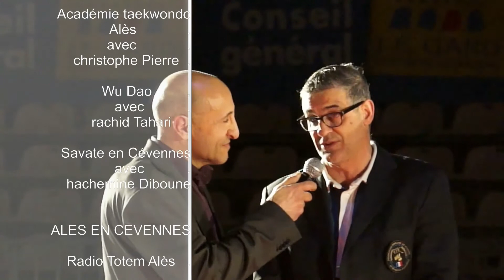gen'aidons Alès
gala de l 'espoir du gen'aidons 2014 à Alès , parainné par myriam Lamare & thierry Macsi avec la participation de full contact alès, shotokan karaté alèsien,académie taekwondo Alès ,Wu dao ,la savate cevenole, wendoline Dufréne , la compagnie Satellites .